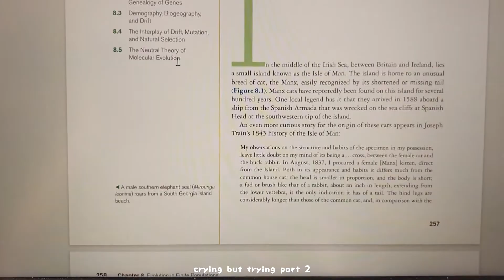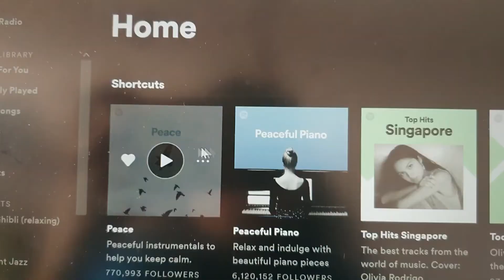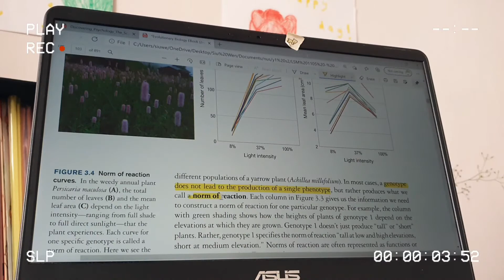daily life vlog 📚 making notes, light to night✨, homebody uni life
a weekend where i try to be ~productive~